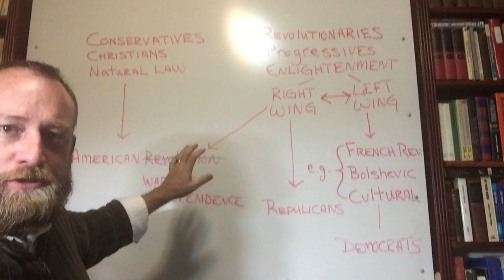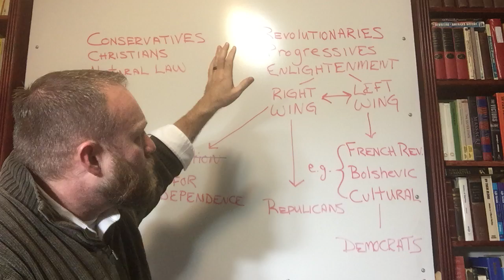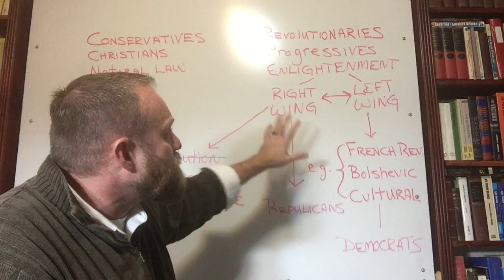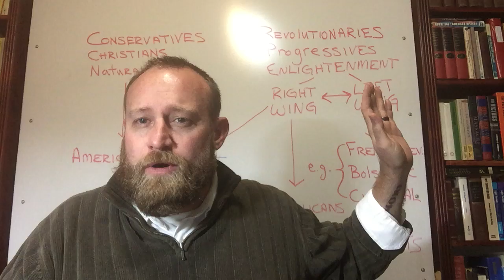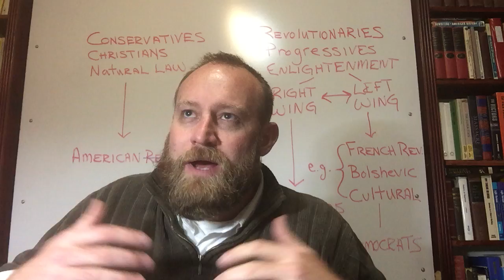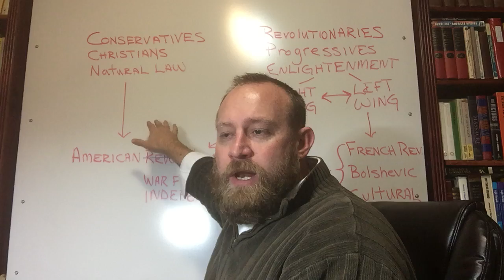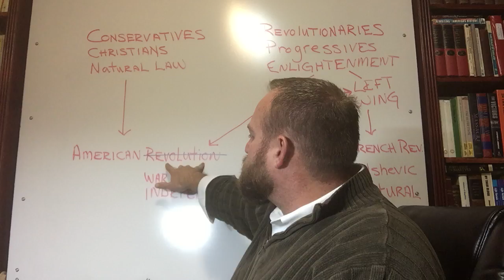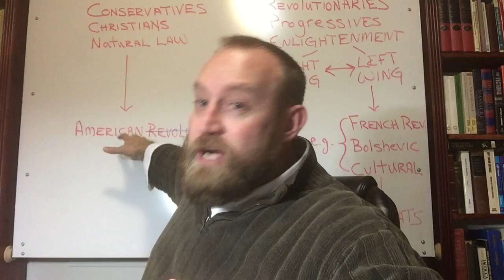Conservatism vs. Revolutionary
For Humanities I (Burke)